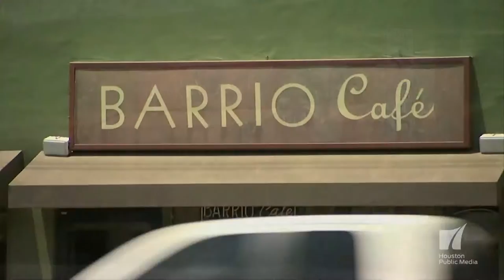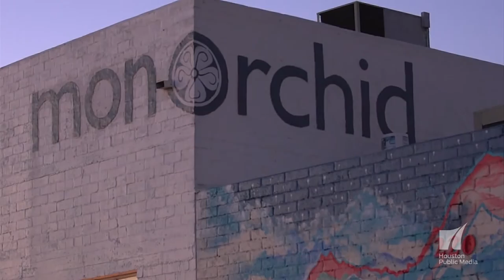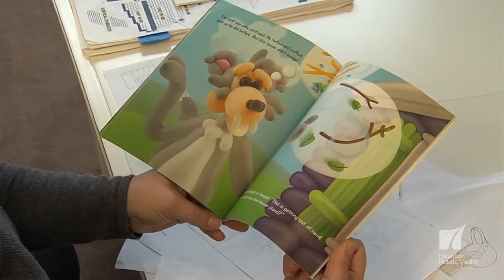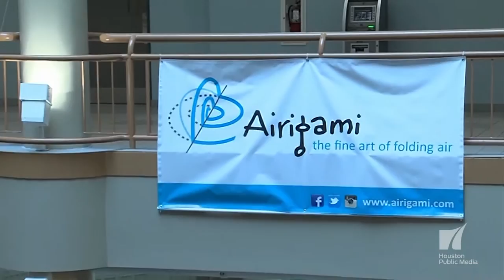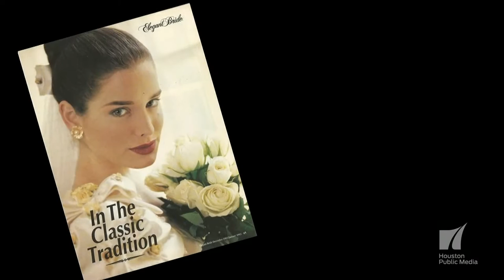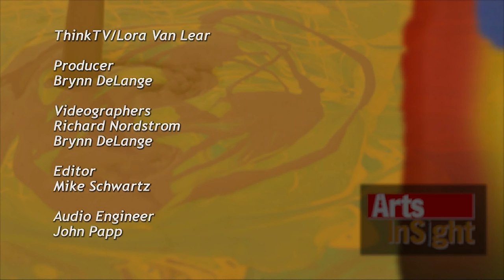Arts InSight: Art On The Walls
Inside an artist's 38,000 mile journey by motorcycle, and a walk around the Silos at Sawyer Yards. Plus, Houston's Washington Avenue Arts District gets itself a new outdoor gallery. Episode #512 originally aired on January 6, 2017.